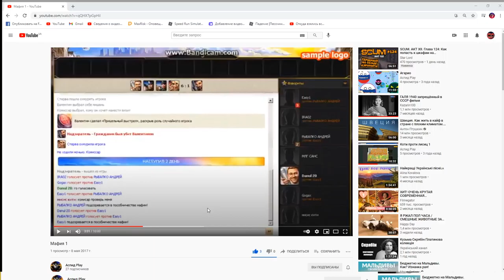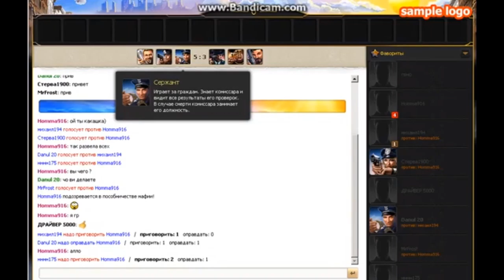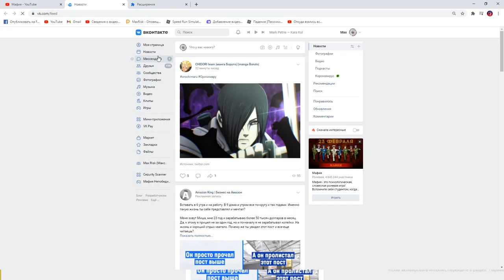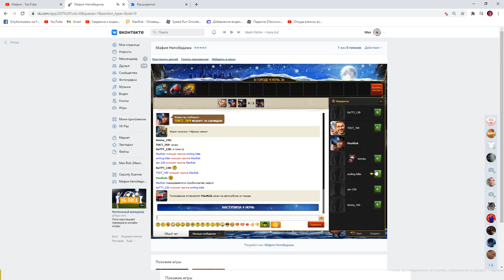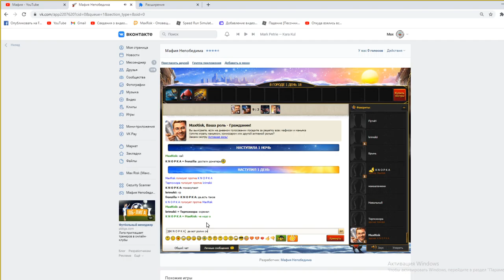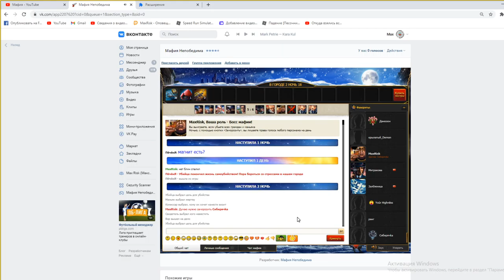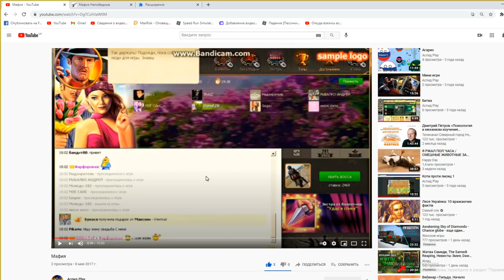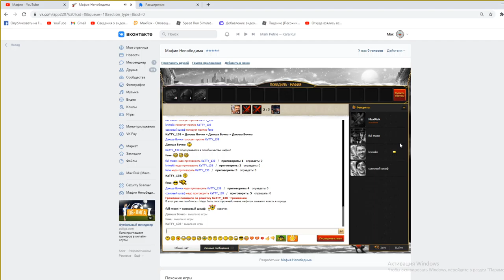Макс Прайм играет в Мафию 3